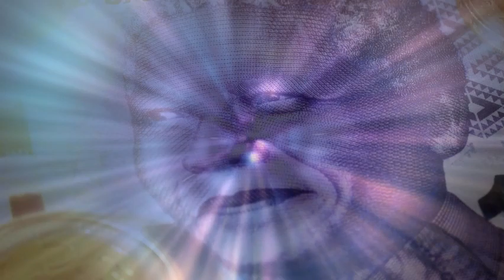3 TESTES ESPIRITUAIS QUE TODO MUNDO PRECISA PASSAR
"No meio da dificuldade reside uma oportunidade." - Albert Einstein
Hoje, mergulhamos profundamente no teste de fé, especialmente quando a vida parece estar desmoronando ao seu redor. É fácil questionar nosso caminho e propósito durante esses tempos turbulentos. No entanto, é precisamente durante esses momentos que a nossa fé não é apenas testada, mas também fortalecida. O universo, em sua sabedoria única, usa essas provas como uma força transformadora, moldando-nos os seres que nos destinamos a ser.
Exploramos várias analogias, desde a poda de uma planta até a escultura de uma obra-prima, para ilustrar como esses eventos aparentemente dolorosos são, na verdade, oportunidades de crescimento e aprofundamento da fé. Você encontrará consolo ao entender que as adversidades da vida não são punições, mas sim marcos essenciais em nossa jornada espiritual. Então, quando você estiver enfrentando as tempestades da vida, lembre-se: Isso não é o fim, mas uma fase de transformação.